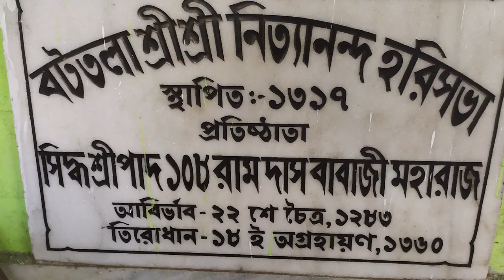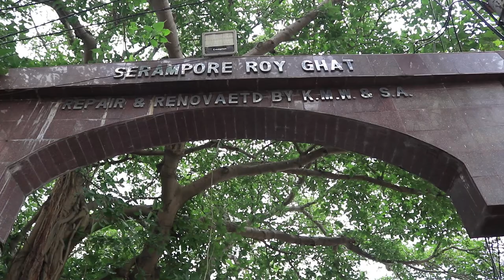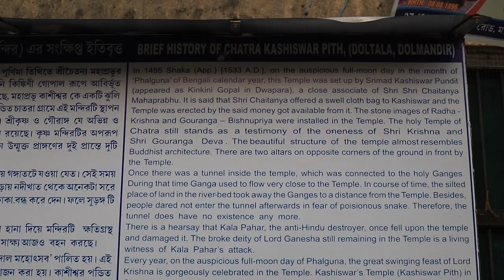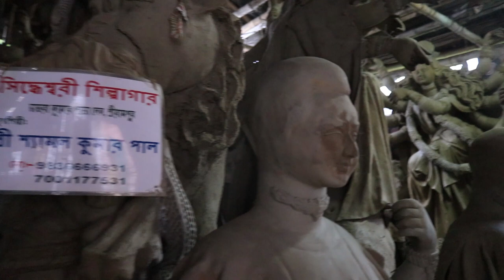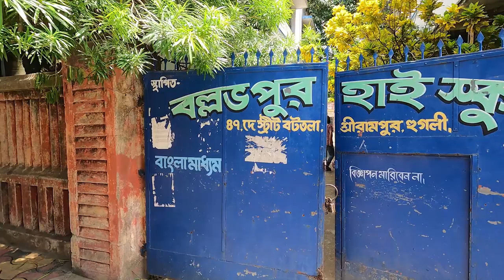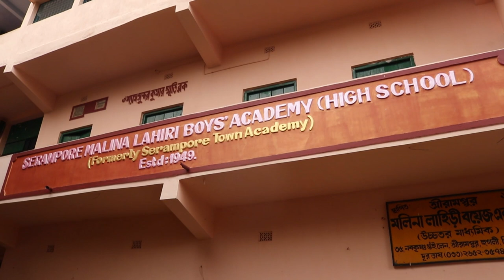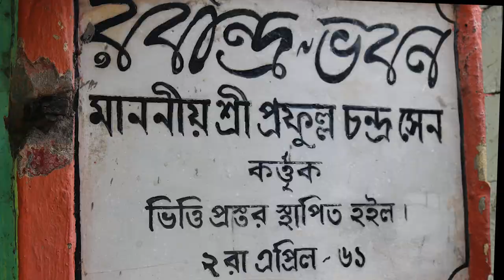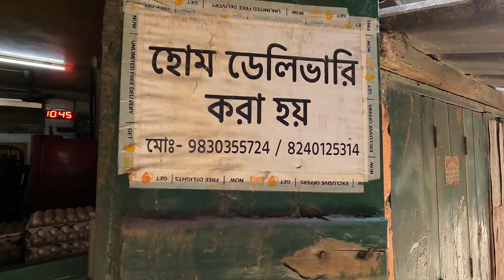SERAMPORE (শ্রীরামপুর) - A historic marvel by the Ganges | Part 2 | Places to visit in Srirampur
SERAMPORE (শ্রীরামপুর) - A historic marvel by the Ganges. I will show you one of the historical cities of west Bengal  Serampore through this video. This is the second part of the Serampore
documentary. Through this video you can see some places in Serampore like  Mahesh Jagannath Temple,Jagannath Devs' Masir Bari, Mission Cemetery, Raj Bari, Vivekananda Nidhi, Chatra Doltala Sri Sri Gourangha Mandir, Siddheswari Tala, Bhattacharya bari, Sil Mansion, Chatra Sitala Tala, Roy Ghat, Some Educational Institutes, Restaurant & Hotels, playgrounds etc.

This suburban town, 25 km north of Kolkata has a enchanting history. It was Danish occupied colony and has a deep relationship with Denmark. It all started in 1755 when Danish Asiatic Company got permission for settlement here from the then Nawab Alaverdi Khan for the purpose of Business. Unlike their British and French counterpart, these Danish people concentrated only in business and not in any military adventure. However, in 1777, this area was annexed with Denmark under the direct rule of king of Denmark and an
Administrative head was introduced. Serampore was known as Frederik Nagore after Frederic V, King of Denmark.

Due to supremacy of Britishers, Denmark king decided to sell Serampore to Britishers in the year 1845.In the year 1800, Baptist Missionary William Carey came to Serampore, he was a social reformer and established a press, a college and educated local people with western education.
Please watch this video till the end. Thank You.

Timestamps -
00:00 - Mahesh Jagannath Temple
02:29 - Mahesh Ratha Yatra 2022
02:56 - Jagannath Deb er Masir Bari
04:01 - Battala Nityananda Hari Sabha
04:29 - Mission Cemetery
05:13 - Battala and en route Chatra
05:24 - Serampore Subsidiary Correction Home
05:31 - Sri Sri Radha Gobindo Mandir
05:56 - Bhasa Sahid Minar
06:07 - Serampore Roy Ghat
06:28 - Danish Cannel
06:46 - Sil Mansion
07:01 - Serampore Raj Bari
08:47 - Vivekananda Nidhi
09:30 - Chatra Doltala Gouranga Mandir
10:32 - Chatra Siddheswari tala
11:26 - Kumorpara
11:57 - Serampore Jorabari
12:11 - Bhattacharya's House (Raja Rammohan Roy's maternal house)
13:11 - Chatra Sitala tala
14:03 - Ballavpur High School
14:30 - Chatra Nandalal Institution
14:55 - Ukhna School (Serampore Girl's High School)
15:08 - Serampore Malina Lahiri Boy's Academy (H.S)
15:31 - Serampore Girl's College
15:42 - Serampore Municipality & Raja Kishorilal Goswami Memorial Hall
16:00 - Serampore Rabindra Bhavan
16:19 - Serampore Rifle Club
16:55 - Serampore Stadium
17:13 - Serampore Sporting Club
17:35 - Basanti Cabin
17:58 - Serampore Station area
18:20 - Samrat Restaurant
18:41 - Other restaurants and Lodging options
19:09 - Mukherjee's Restaurant
19:20 - Aminia Restaurant